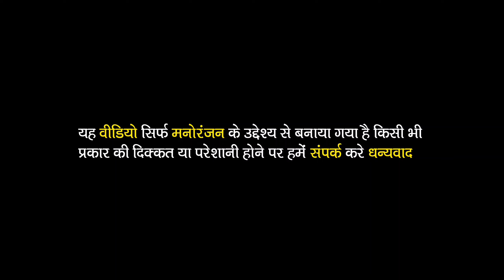Tere Naam Banjo | Banjo Pad Mix Music| Dj Remix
यह song sirf ( Benjo Octapad ) सीखने our मनोरंजन के उद्देशी से बनाया गया है यादी song owner को किसी भी प्रकार की आशुविधा हो तो contact karen...

(Song) = तेरे नाम हमने किया है।

CONTECT USE AS

Benjo play = (Jay Harjot)
Octapad play = (Armaan)

Thankyou 🙏🥰🥰